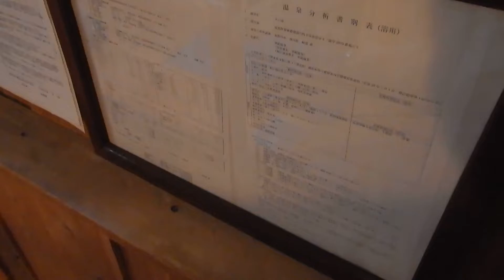横向温泉・滝川屋旅館 朝の混浴内湯